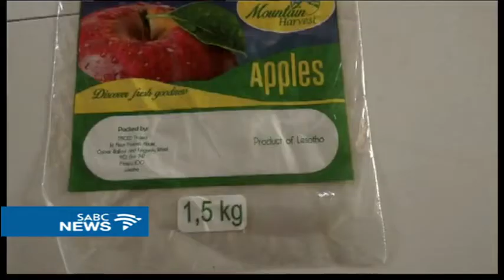Lesotho has unveiled the next paradigm to diversify its economy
Lesotho has unveiled the next paradigm to diversify its economy - Fruit farming. Deputy Prime Minister, Mothetjoa Metsing led an Open day to showcase plans to convert 5,000 square kilometres, about a sixth of the small mountainous Kingdom, from grain subsistence farming to commercial horticulture.